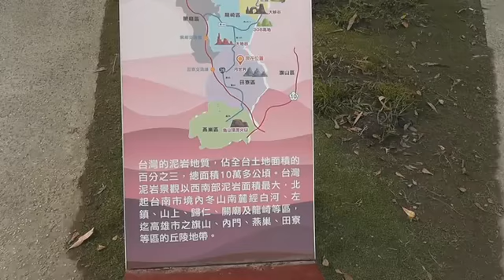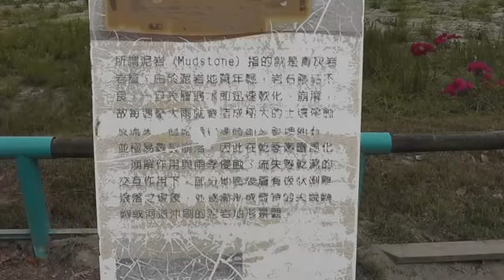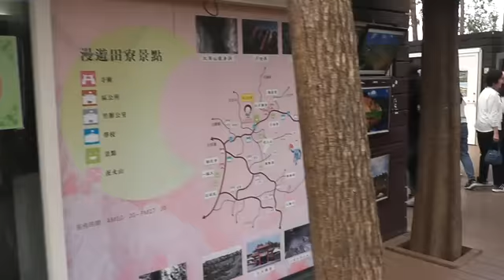2019-03-02 JiRen Reunion (6) 及人中(1971)小(1968)學同學會, KaoHsiung 高雄 Moon Surface Temple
Long overdue reunion after graduation half a century ago.  A trip to Kaohsiung, Taiwan with long lost friends.

Not sure what to expect...……. Surprise ahead!